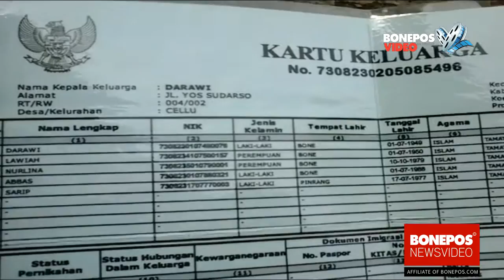Pasien Kritis di Bone Terkendala Kartu BPJS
WATAMPONE.BONEPOS - Beginilah suasana saat dimana Syifa, bayi perempuan yang menderita Hidrosefalus di Kabupaten Bone, Sulawesi Selatan saat hendak dibawah ke Rumah Sakit Umum Daerah Tenriawaru Bone.

Lantaran terkendala proses administrasi sebagaimana diminta oleh dari pihak dokter Puskesmas setempat yang datang ke rumahnya, bayi malang yang berusia 92 hari nyaris tak jadi dirujuk ke Rumah Sakit.

Syifa merupakan anak ketiga dari pasangan Herlina 37 tahun dan Syarif 39 tahun, warga Jalan Yos Sudarso, Kelurahan Cellu, Kecamatan Tenete Riattang Timur, Bone ini sempat menjadi bahan perdebatan antara dokter dan aktivis dari perlindungan anak dan perempuan Bone.

Setelah berdebat panjang mengenai masalah kelengkapan berkas administrasi yang mempertanyakan kartu BPJS, akhirnya Syifa pun dirujuk ke Rumah Sakit Umum Daerah Tenriawaru Bone menggunakan mobil ambulance pihak Puskesmas.

Hanya saja, setibanya di rumah sakit plat merah itu, Syifa bukannya mendapatkan perawatan sebagaimana yang diharapakan. Nyatanya Syifa hanya transit sejenak sebelum akhirnya dirujuk ke Rumah sakit Dr Wahidin Makassar untuk mendapatkan penanganan medis.

PEWARTA VIDEO : SUPARMAN WARIUM
EDITOR : ANDI DEDHY